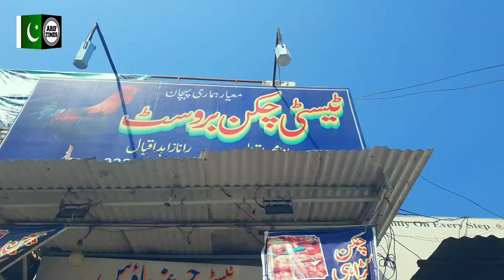Pakistan Ka Mashor Chicken Fry | Famous Chicken Fry | Tasty Crispy Spicy Chicken Fry Arif Times Bk